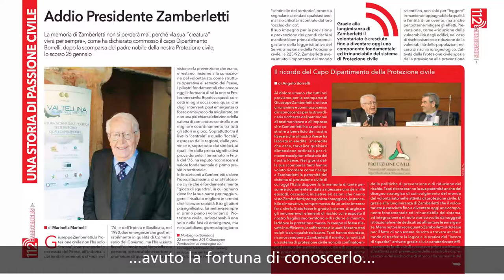112 Emergencies - La Protezione Civile su carta patinata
Luigi Rigo, editore e direttore responsabile della rivista 112 Emergencies, in questa intervista esclusiva rilascia durante il Meeting di Protezione Civile di Lonigo (Vicenza) ci racconta come è nata la rivista nell'ambito del nascente Dipartimento della Protezione Civile e tesse un commovente ricordo del Ministro Giuseppe Zamberletti.
Inoltre nel video - notizie su: ...pochi giorni fa il sottosegretario all'interno, nonché vice capo della Polizia, con delega ai Vigili del Fuoco ha stanziato dei fondi per ampliare il numero unico europeo a quelle regioni a cui tutt'oggi manca...